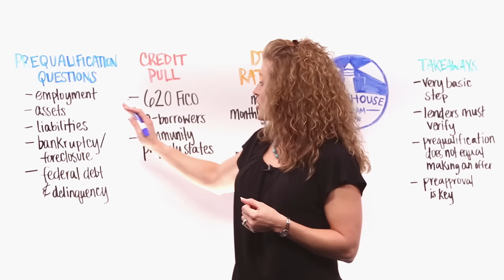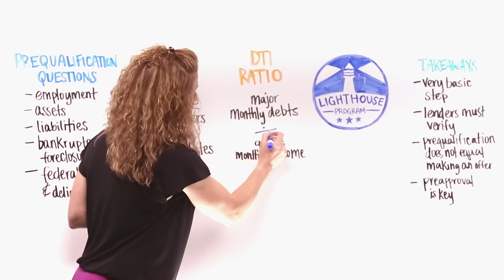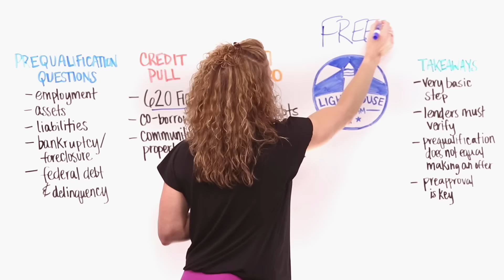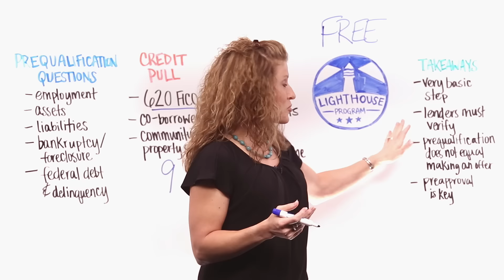Steps to VA Loan Prequalification from Veterans United Home Loans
The prequalification process is actually pretty simple. This 10-minute conversation with a Veteran borrower helps the lender assess the borrower's credit eligibility and helps the borrower compare rates between lenders. You'll be asked questions about your credit history, employment and other financial factors.

Mortgage expert Barby Wulff prepares you for the prequalification phone call and what to do if you get held up at the prequalification process.

Time Stamps
0:16 - Conversation with a Loan Officer
0:39 - Hard Credit Inquiry
1:06 - Credit Score Benchmarks
1:33 - Debt-to-Income Ratio
2:02 - How to Repair Your Credit
3:14 - Preapproval

VeteransUnited.com | 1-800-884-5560 | 1400 Veterans United Drive, Columbia, MO 65203
Veterans United Home Loans NMLS #1907 A VA approved
Licensed in all 50 states.